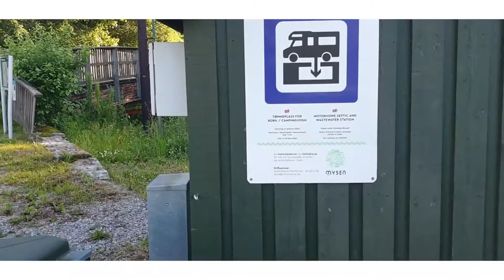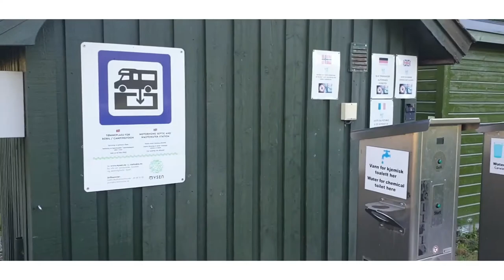vlog 18 Mysen Noorwegen zweden en Noorwegen vrije plekken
een weerzien met otto en durkje